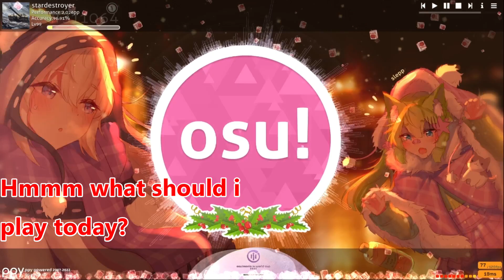[VIS] KING cover rap ver. Osu map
Hiya there! Here is a new map for Velo City, Izaya's Hub and Silver Status! This is both a present for the 10 year anniversary of Velo City and a present for Silver Status and Izaya's Hub!

I mapped this myself and tested it, you can now download the map on OSU if you want to try it out! although its only 4.52* rating but might make more in the future. Hope u like it :)